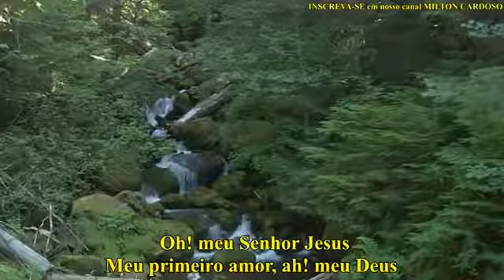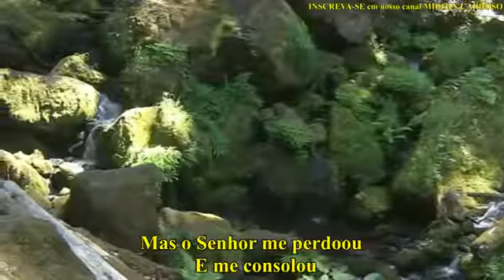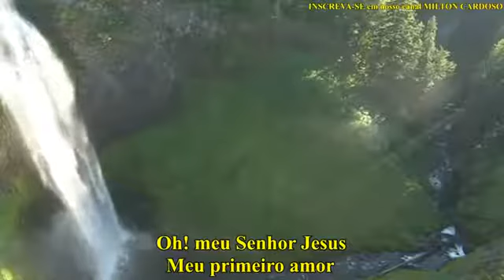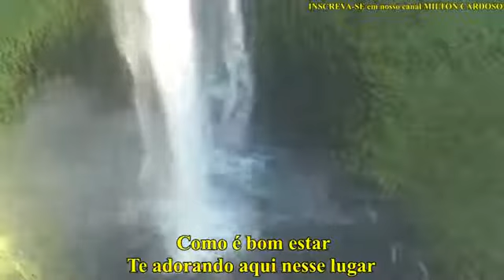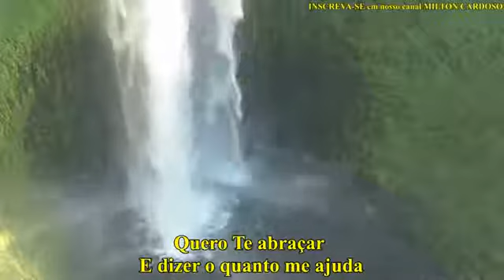Primeiro Amor Milton cardoso